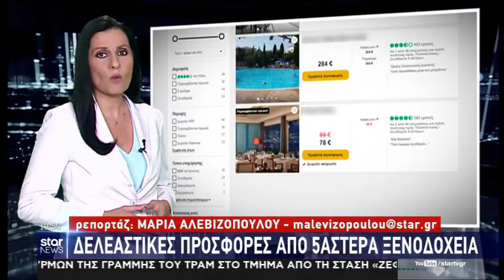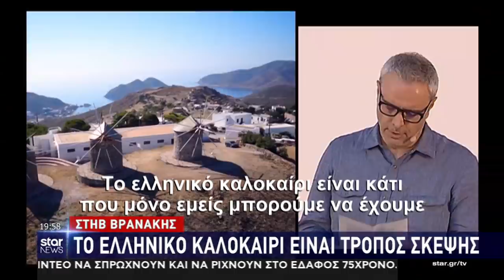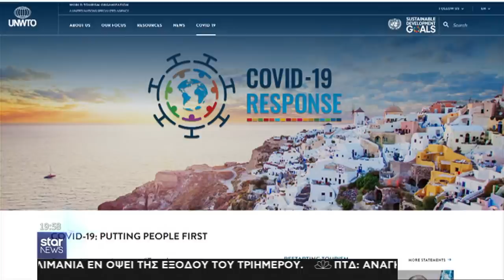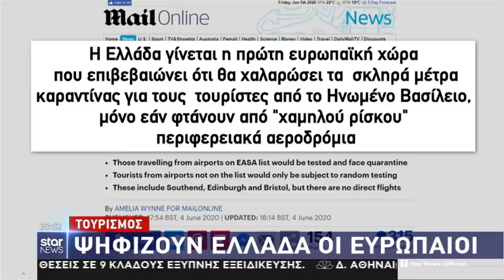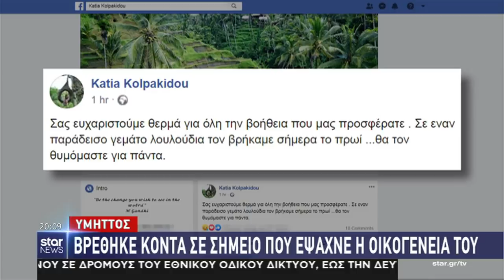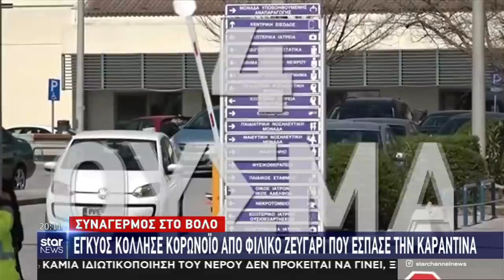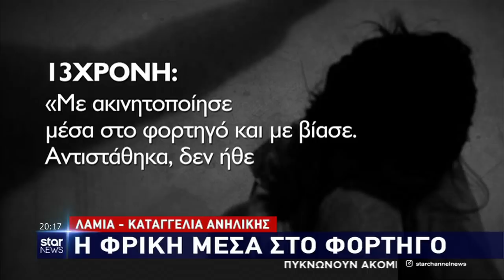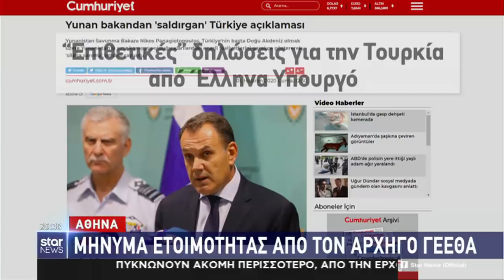Star - Ειδήσεις 5.6.2020 - βράδυ